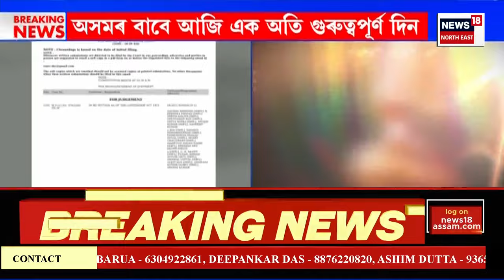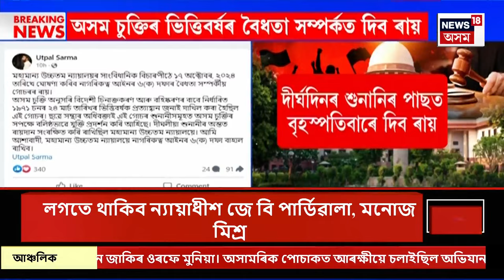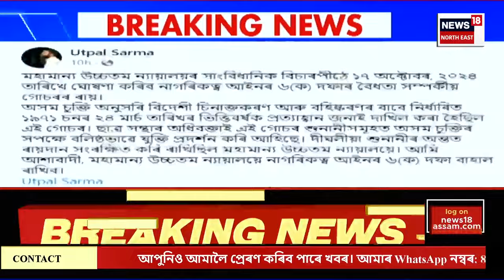Good Morning 18 | আজি উচ্চতম ন্যায়ালয়ে দিব এক গুৰুত্বপূৰ্ণ ৰায়। Supreme Court Verdict On CAA